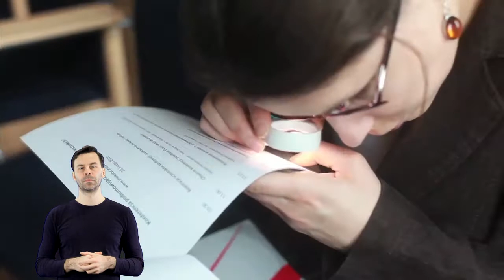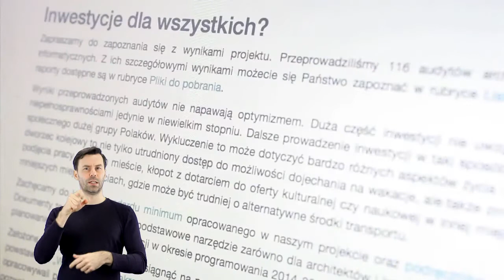Konferencja Inwestycje dla wszystkich